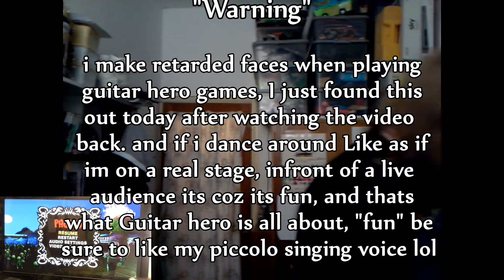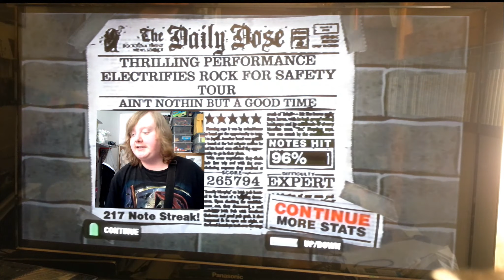GH80's - ai'nt nothin but a good time (Expert Guitar)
Me playing appologies for retarded faces lol and i also sing in piccolos voice during some of the song :)